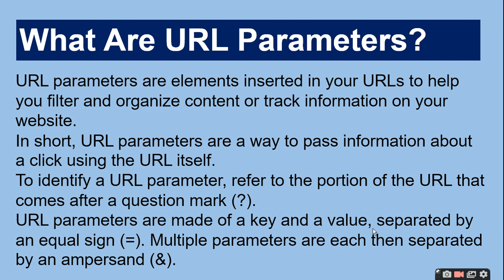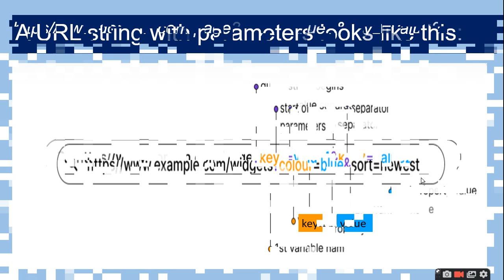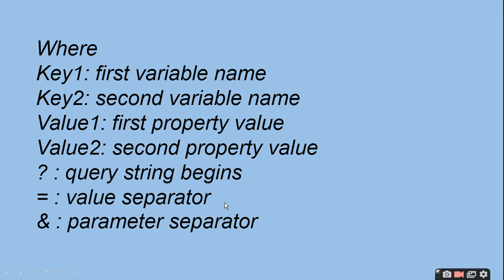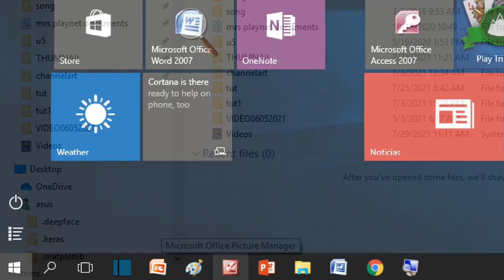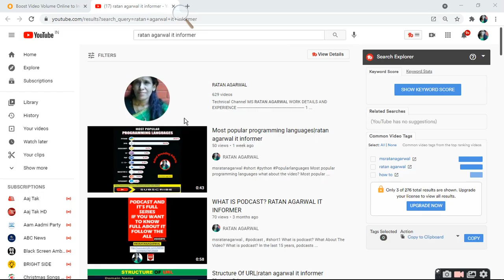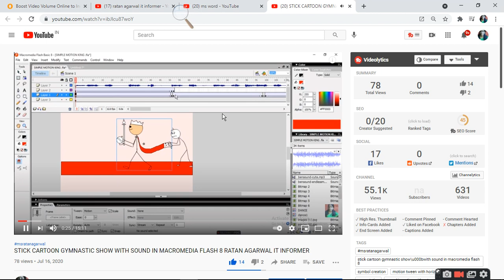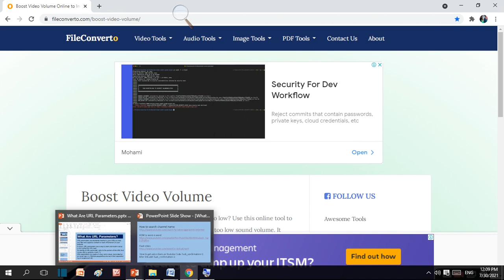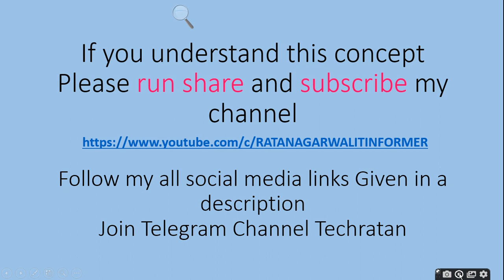What Are URL Parameters |what is the use of query string parameter| ratan agarwal it informer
What Are URL Parameters|what is the use of query string parameter
URL parameters are commonly used to sort content on a page, making it easier for users to navigate products in an online store.
These query strings allow users to order a page according to specific filters, and to view only a set amount of items per page.

A URL string with parameters
Where
Key1: first variable name
Key2: second variable name
Value1: first property value
Value2: second property value
? : query string begins
= : value separator
& : parameter separator

More to learn ask me in comment

What is a query parameter in URL?
What is the use of query string parameter?
What are the differences between URL parameter and query parameter?
What is query string with example?
How do you query parameters in a URL?
How can we send list in query parameters?
How do I pass multiple query parameters in REST URL?
HOW DO I GET REST API parameters?
Are query params optional?
How do I pass URL URL?
What are query parameters in REST API?
How do I pass query parameters in HttpURLConnection?